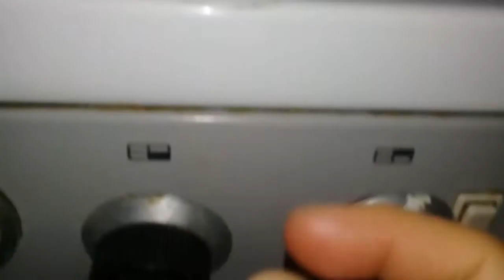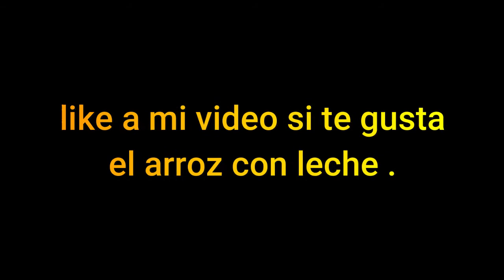arroz con leche / rice pudding / A la cocina con jhoas TV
cocineros nueva receta de postres aqui en el canal .

receta de arroz con leche :
canela .
clavos .
1 taza de arros .
2 tarros de leche .
rayadura de limon o cascara de limon .
1 tarro de  leche condensada .
pasas ( obligastorio de cada persona ) .
rice pudding recipe:
cinnamon .
nails.
1 cup of rice .
2 jars of milk.
lemon zest or lemon peel.
1 jar of condensed milk.
raisins (mandatory for each person) .
Me despido jhoas , cuidense bastante por el covid19 y nos vemos proximamente y a por la miama hora aqui la plataforma de cocina A la cocina con jhoas TV . Cerramos secion :
+ADVERTENCIA : ( ESTE VIDEO ESTA EXTRICTAMENTE PROHIBIDA SU REPRODUCCION TOTAL O PARCIAL LA COPIA DE MI VIDEO AL USUARIO RESPONSABLE . TODOS LOS DERECHOS DE AUTOR ES DE " A LA COCINA CON JHOAS TV " ) :